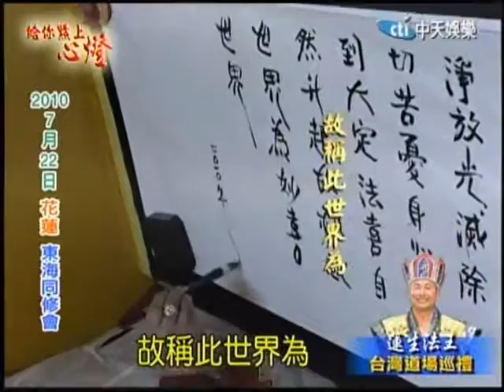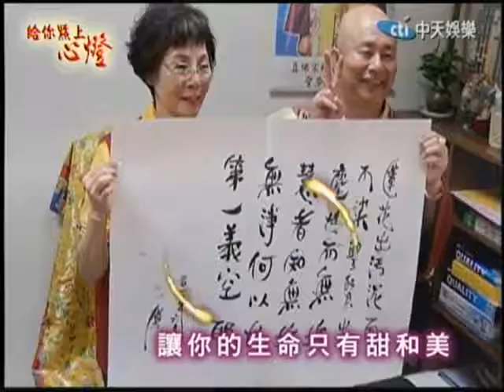蓮生法王台灣道場巡禮花絮(前有2010.7.22於花蓮東海同修會賜墨寶,灌頂及花蓮小遊覽)